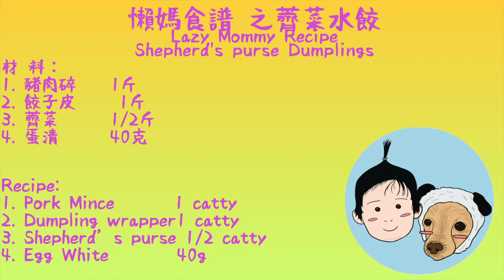薺菜水餃 - 懶人版！簡單的美味水餃 野菜中美味之選 用新鮮薺菜來做簡單的美味水餃 簡易版 家裡狗狗都想吃【懶媽食譜】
懶媽食譜 之薺菜水餃
Lazy Mommy Recipe
Shepherd's purse Dumplings
材 料：
1. 豬肉碎    1斤
2. 餃子皮     1斤
3. 薺菜      1/2斤
4. 蛋清      40克

Recipe:
1. Pork Mince       1 catty
2. Dumpling wrapper1 catty
3. Shepherd’s purse 1/2 catty
4. Egg White        40g

⭕小船Youtube金牌行銷課程 有200USD的優惠
原價798USD 現在只需要598USD